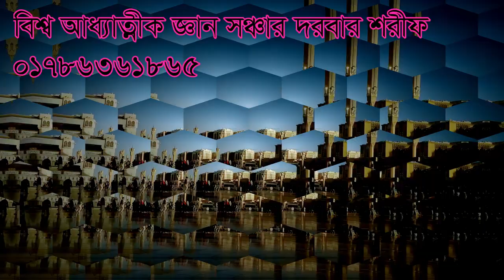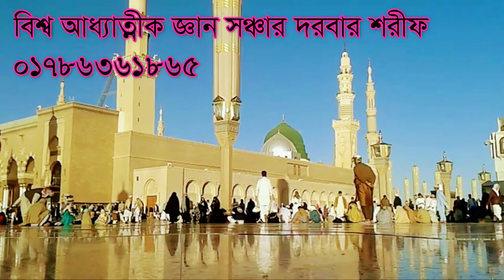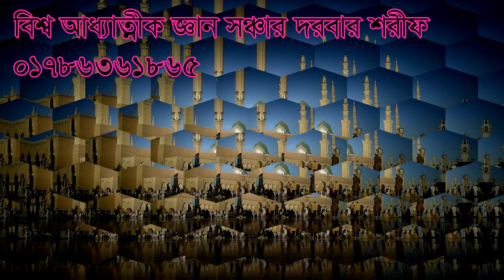,নবীজির মেরাজ নিয়ে এসব কি বেললেন শামীম আলী চিশতী,nobijir meraj nie esob ki bollen,